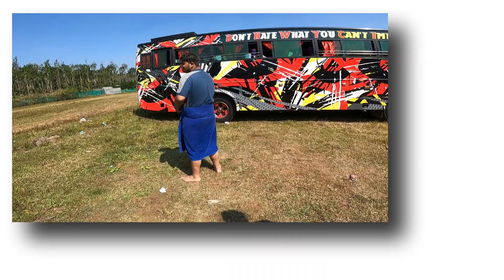Cauvery Nisargadhama Forest Park | Coorg Trip Day-3 (PART-2) | Seth ji's vlog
Hey guys ..I hope everyone is good. Hope you all enjoyed a lot.
Cauveri Nisargadhama is an island formed by river Cauveri near Kushalnagar in the district of Kodagu, Karnataka. It is a 64-acre (260,000 m2) island,with lush foliage of bamboo, sandalwood and teak trees. The island is accessible through a hanging rope bridge over river Cauveri. We came across many beautiful tree paintings on dead as well as live trees. Life size sculptures of Kodava men and women performing traditional dance are indeed very attractive. So is sculpture of life style of the members of typical village family. The large deer park is one of the main attraction. Kaladhama handicrafts shop is located very near the bridge for the tourists to acquire a memento.

More to come..
LOVE FROM
SETHJI'S VLOG:)